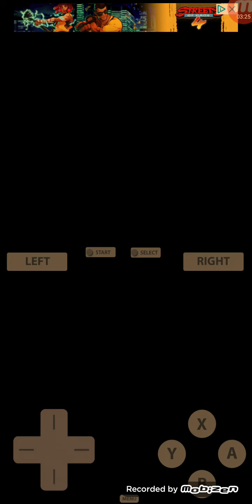Comment avoir un max de PT et de PE sur Inazuma Eleven 2 tempête de feu et glace